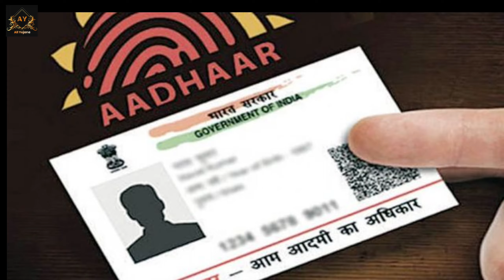30 जून 2024 से पूरे भारत में 10 नया नियम लागू | Pradhan Mantri Awas Yojana 2024|Loan Kaise Lete Hain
07 जून 2024 से पूरे भारत में 10 नया नियम लागू | Pradhan Mantri Awas Yojana 2024 | Aadhar Card Se Loan Kaise Le

Namaskar Dosto Iss Video Me Hum Bataye Hai Ki  Pure Bharat Me 10 Neya Niyam Lagu Toh Dosto Mujhe Umeed Hai Ki Ye Video Aap Logo Ko Pasand Aaya Hai Toh Dosto Like Comment Shere And Subscribe Kare.

aaj pure bharat me 10 nya niyam lagu
breaking news
Aawas yojana badi badlow
pm awas yojana 2024 today news
पीएम आवास योजना 2024
पीएम आवास योजना में आवेदन कैसे करें